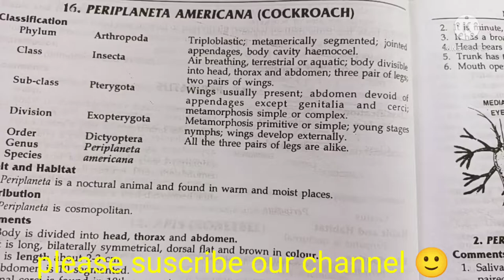periplaneta Americana (cockroach) zoology practical bsc1/comments on periplaneta americana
thank u 😊